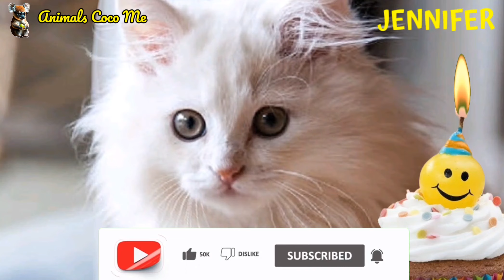JENNIFER HAPPY BIRTHDAY | Adorable Cute Cat 😺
This video is just an edit and engineering solely with the aim of being a medium for learning to memorize rhymes so that friends will become more interested in rhymes. And entertainment birthday songs with names. Please type your name so we can make a video for your birthday.